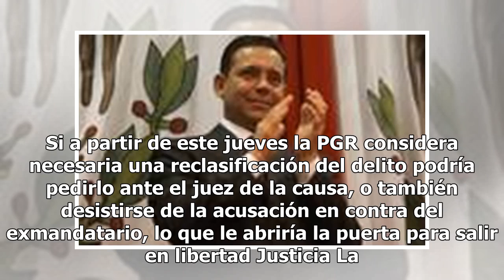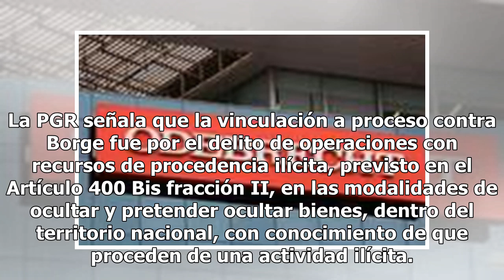PGR tiene 15 días para presentar pruebas contra Borge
La Procuraduría General de la República cuenta con 15 días para presentar ante un juez su acusación en contra del ex gobernador de Quintana Roo, Roberto Borge Angulo, por operaciones con recursos de procedencia ilícita, delito por el que desde enero pasado está vinculado a proceso y recluido en un p...